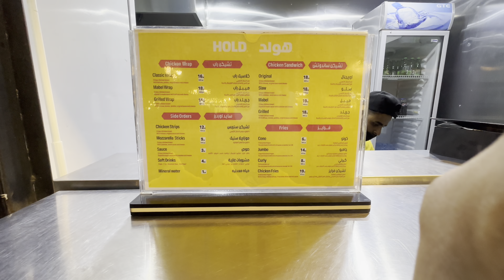Khatmul quran ki ronak😍 | Chand raat ko masjid quba gai | Quba pr food street ala ban gai hy 😋😋